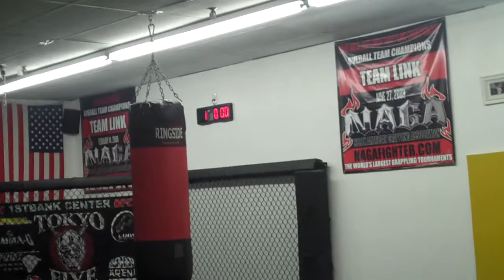BJJ Western Mass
This is an inside look of all the live action happening at Team Link!